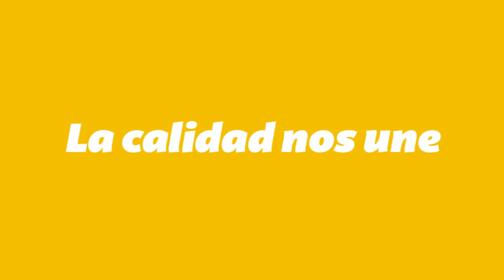Director Escuela de Administración y Economía Cristián Gutiérrez - Acreditación 2021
Los invitamos a sumarse al proceso de acreditación 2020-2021 que está viviendo nuestra Universidad.
Hoy nos habla el Director Escuela de Administración y Economía Cristián Gutiérrez.